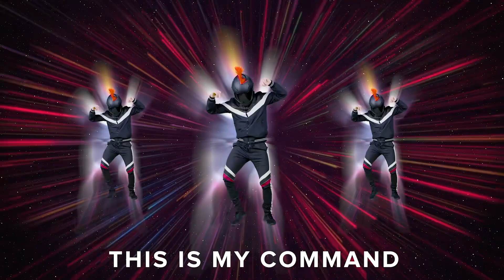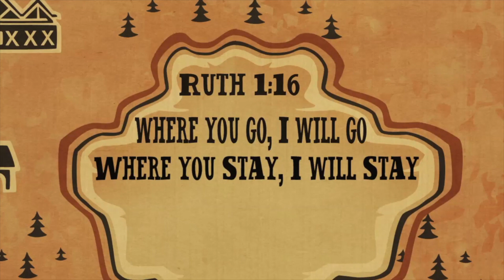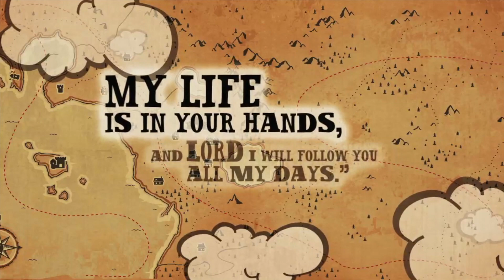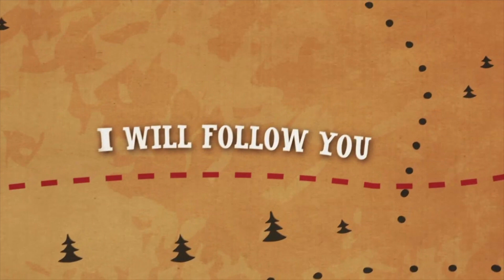Connection Kids Service - May 14, 2023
We're continuing our series about the Great Adventure we have with Jesus as the center of our lives!